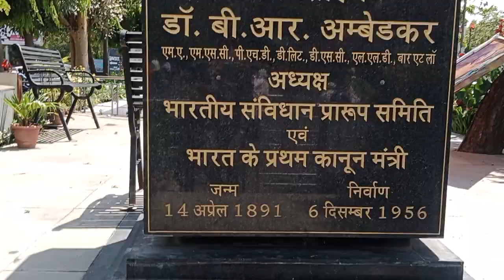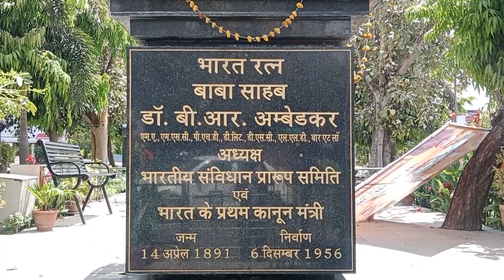बाबा साहब डॉ अंबेडकर जयंती की तैयारियां। 14 अप्रैल को जन्म जयंती पर उदयपुर में भव्य समारोह आयोजित।